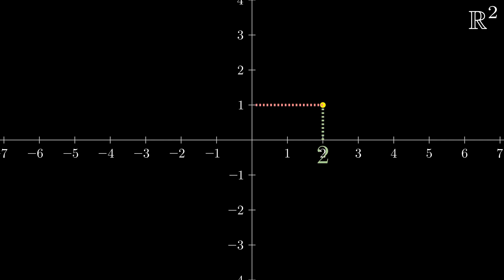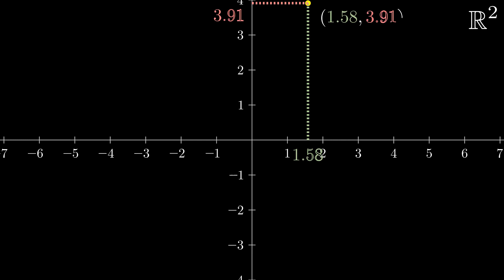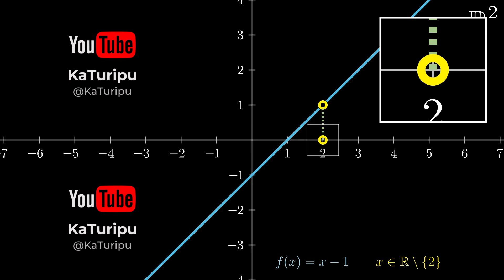النهايات - مقدمة - الجزء الأول | Part 1: Introduction Aux Limites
في هذه السلسلة التعليمية على قناتنا على اليوتيوب، نغوص في عالم الرياضيات لنستكشف مفهوم النهايات، وهو من أساسيات التحليل الرياضي. سنبدأ بتعريف النهايات وأهميتها في فهم سلوك الدوال والتسلسلات. سنستعرض أمثلة متنوعة توضح كيفية حساب النهايات في حالات مختلفة، وسنتطرق إلى النظريات الرئيسية المتعلقة بهذا الموضوع. هذه السلسلة مثالية للطلاب والمهتمين بعمق الرياضيات وتطبيقاتها العملية.

Cette série de vidéos sur notre chaîne YouTube est une plongée approfondie dans le monde des mathématiques, axée sur le concept des limites, un élément fondamental de l'analyse mathématique. Nous commencerons par introduire les limites et leur importance pour comprendre le comportement des fonctions et des séquences. La série présente divers exemples illustrant le calcul des limites dans différentes situations, et explore les théories principales associées à ce sujet. Parfait pour les étudiants et ceux qui sont intéressés par les profondeurs des mathématiques et leurs applications pratiques.

الموقع الخاص بالقناة:
Site Internet de la chaîne :

00:00 مقدمة إلى المعلم الديكارتي | Introduction au Repère Cartésien
00:23 الإحداثيات في المعلم الديكارتي | Les Coordonnées Dans le Repère Cartésien
01:16 ماهية المستقيم | Qu'est-ce Qu'Une Droite?
01:38 العمل على دالة تآلفية | Travailler sur Une Fonction Affine
02:44 سؤال نهاية الحلقة حول النهايات | Question de Fin d'Épisode sur les Limites